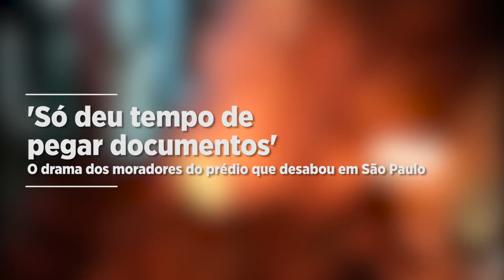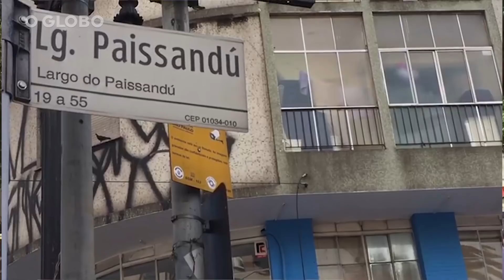A tragédia do Largo do Paissandu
O prédio que desabou no Centro de São Paulo neste feriado do dia 1 de maio de 2018 deixou centenas de desabrigados, alguns feridos e outros mortos. São famílias de sem teto, que ocupavam o Edifício Wilton Paes de Almeida, que ficava no Largo do Paissandu e estava abandonado. Mais uma vez sem moradia, eles contam detalhes do incêndio e esperam ajuda para reconstruir a vida.